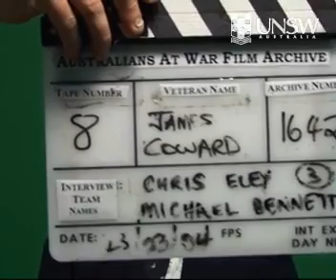Air Commodore James Coward - Interview - Part 8 of 9